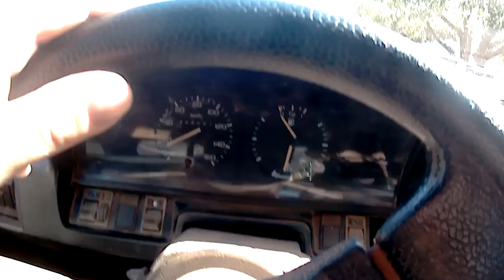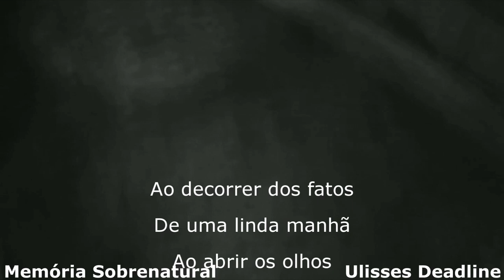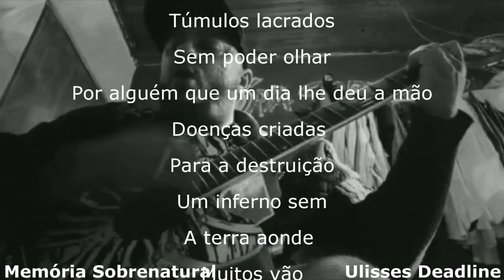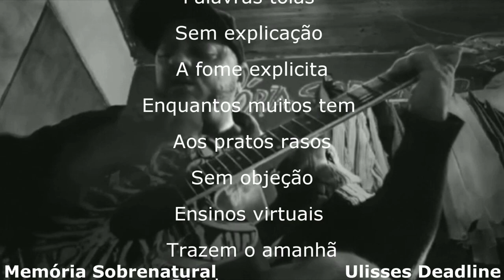Casal é encontrado sem vida em casa assombrada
este video traz uma história que aconteceu a muito tempo neste lugar assombrado